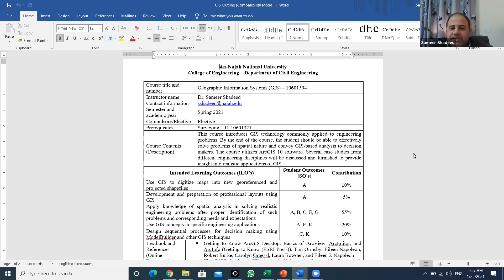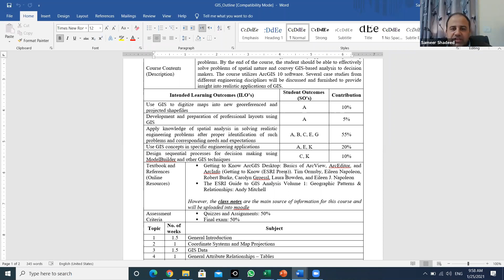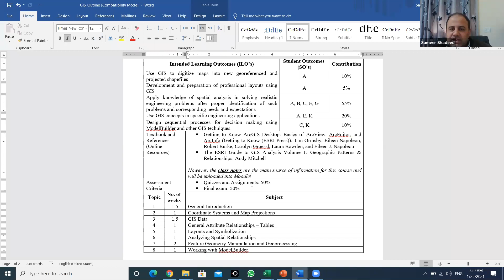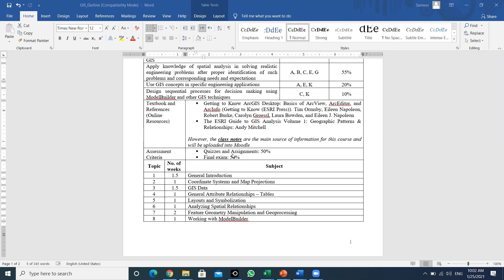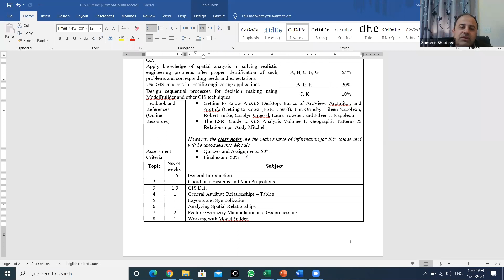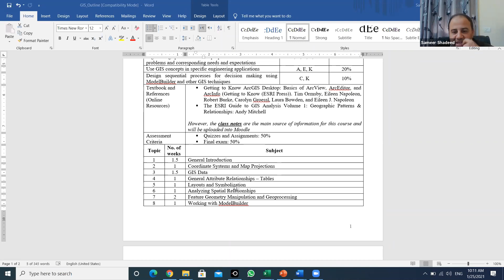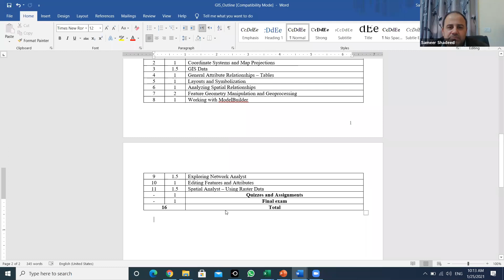1 Outline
ملف المادة